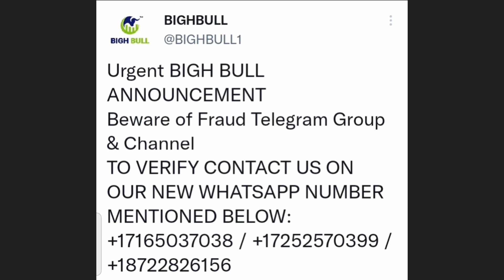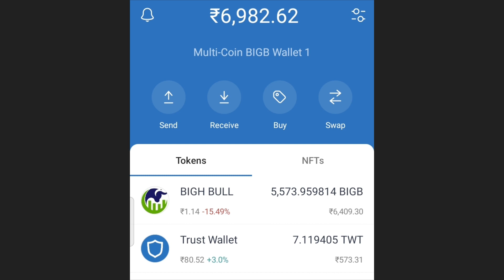👉Bighbull की प्राइस इतनी डाउन क्यों ? बिगबुल#BighbullNews🔴BIGB Token latest update/Bighbull price